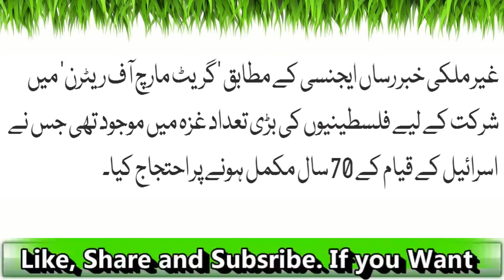Palestine: Ghaza May Israeli Fauj Ki Firing Kitnay Log Shaheed?